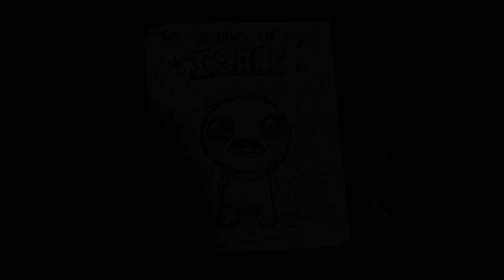The Binding of Isaac: Greed - Extended to 1 Hour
Another video which I thought was an essential for Youtube. Watch as, when it finishes, a Related Video has an extended link that's been around for a few months.

The Binding of Isaac has some great music, works well for the game. When you manage to unlock a shop in the game, this is the music that loops until you leave. A track that sounds like it's being fed through a tinny speaker from the corner of a small-town convenience store, designed merely so that the shop isn't silent. So what better to do than extend it to an hour long and upload it to Youtube?

Change your local shop's radio to this, and set the mood! Amaze your friends! Depress your clientèle!

The picture shown at the start and finish of the video is the album art for the album you can get this track on, either through Steam or through his Bandcamp

I also don't own The Binding of Isaac, or the picture used in the middle of the video (like you'd watch that part :V). That's owned by Edmund McMillen and Florian Himsl, or the guys who made Super Meat Boy.

Also, apologies in advance if there's any skips. I listened to it and couldn't hear any, but hey, you never bloody know. Enjoy!